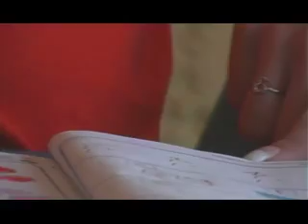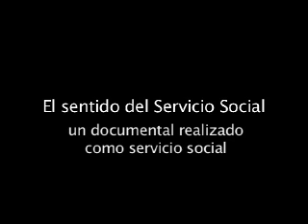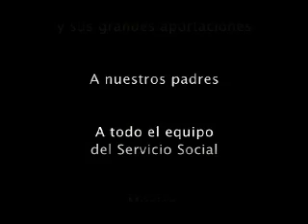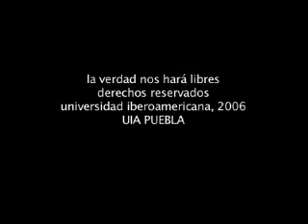Sentido del Servicio Social II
Video realizado para la UIA Puebla.